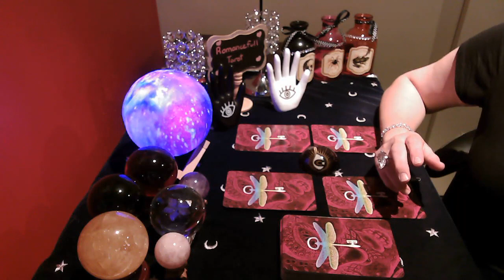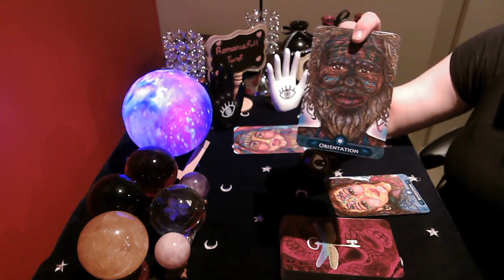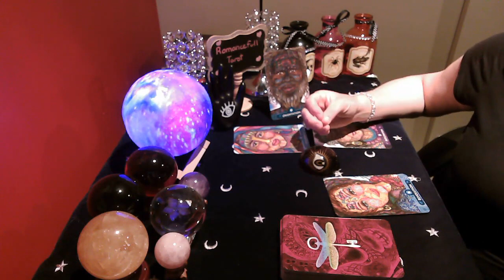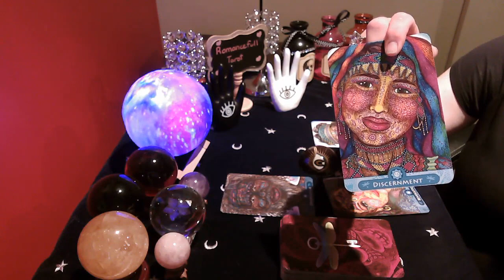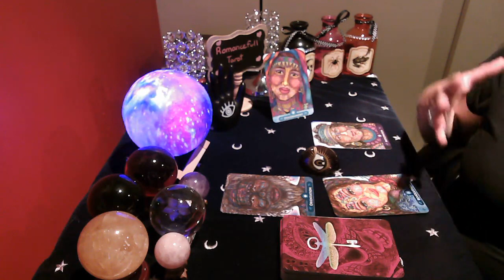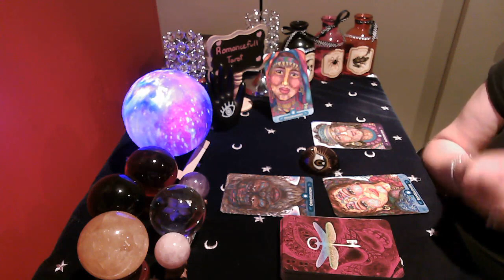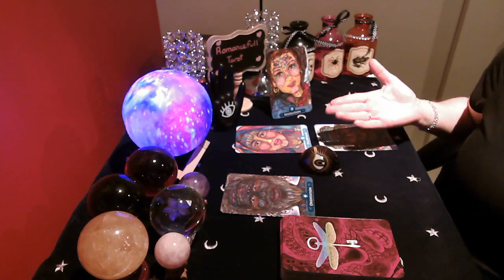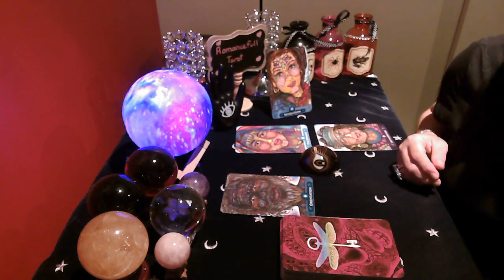☎GEMINI☎ The UNIVERSE has MESSAGES meant for YOU today! tarot Reading🔮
Gemini come and find out what the Universe is going to uncover for you today! June 2021

1 question reading : 40 US